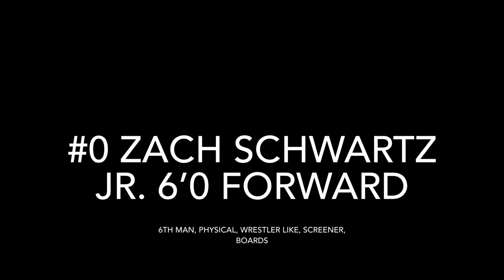Council Rock South Boy’s basketball Scout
Council Rock South (0-2)
Coach had two techs against Neshaminy and didn’t get to coach this game

Starters
#2 Joe Prucell Senior 6’1 Guard
Drives hard left every time !! Cut off the first dribble, looking for midrange off left hand drive, aggressive in passing lanes, and smart defensively, will set for charge. Main Score, had 21 points against North

#21 Gavin Hollorann Junior 5’10 Guard
Shooter, Point guard, always looking to create for himself or others, will pressure in full court

#1 Stephen Dosa Senior 5’11 Guard Starter
Driver, good defender, will pick up full court, active cutter

#12 Joe Venuto Senior 6’5 Forward/Center
Athletic big, looks to post in 4-1 offense, or flash high post for mid-range jumpshot, active on defense, swats often, use pump fake, active on boards

#5 Matt Robinson Sophomore 6’1 Forward
Good finisher, post guy looking to spin off left shoulder and finish with right hand, didn’t play in first game

BENCH
#0 Zach Schwartz Junior 6’0 Forward
6th man, back up forward. Physical, will post and set a lot of screens, capable shooter, looks more like a wrestler, will crash offensive boards hard

#3 Anthony Burns Junior 5’10 Guard
Will shoot from everywhere, not very smart with ball, will force shots

#4 Colin Martin Senior 5’9 Guard
Shooter, looking to come off screen and set up for shot, decent driver off hard close out, will pull three from anywhere

#11 Gavin Stock Junior 5’10 Guard
Shooter, active defender, will pick up full court, will try to take charges

#24 Brendan Lynn Senior 6’2 Forward
Didn’t play in first game, came off bench as back up big, rebounder

13 Shane Dawson Junior 6’1 Forward
Didn’t play in first game, came off bench and was an active defender, capable shooter, couldn’t get any actual film of significant play

Offense
4-1 Post with a UCLA cut  into flex cut series

5 out with no real continuity

They like to have people come off weak side double screens

Will settle early for threes if given time and space

Weak ball handlers, so pressure will cause a lot of turnovers

2-2-1 Full court on occasion , man to man full court on occasion, both weak/bluff pressures

1-2-2 Half court zone

Aggressive in passing lanes early, look to back cut

They over help often and try to take a lot of charges, be controlled and make the xtra pass

Keys

Take care of the basketball -  block out consistently  - crash the offensive boards hard  - they are small - Limit #2 -  force difficult shots - Pressure the ball